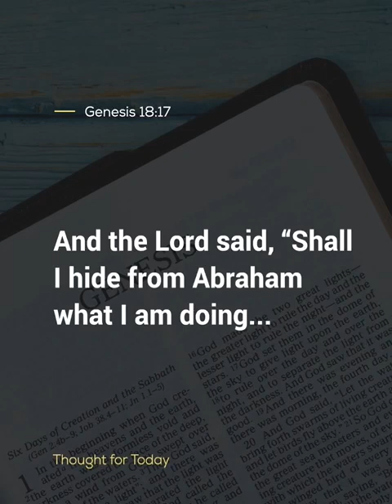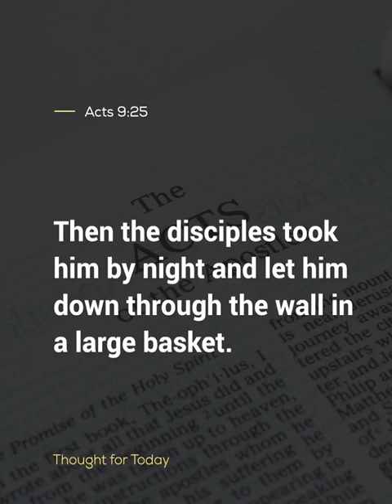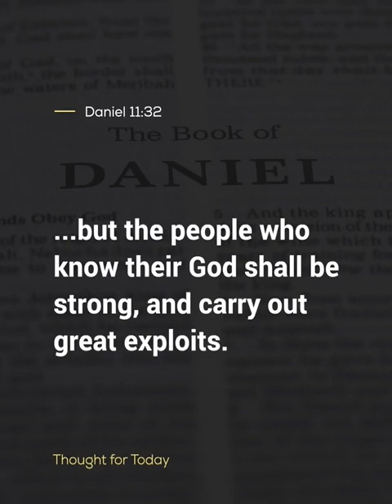Thought For The Day, 1 October 2024, Angus Buchan